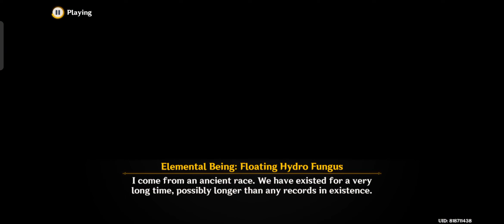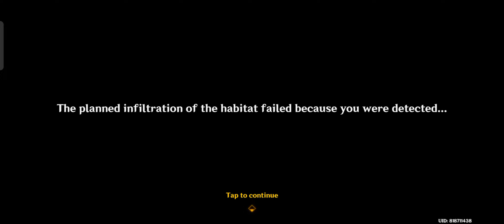Follow the Strangely Behaving Fungus Genshin Impact